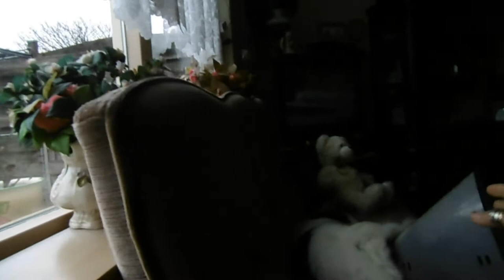En hoe ging het weekend #354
Megapixels: 16 megapixel
Optische zoom: 12x
Beeldsensorformaat: 1/2.33 inch
Beeldstabilisator:  Ja
Digitale zoom: 4x

Samsung Galaxy S5:
Resolutie 720x1280